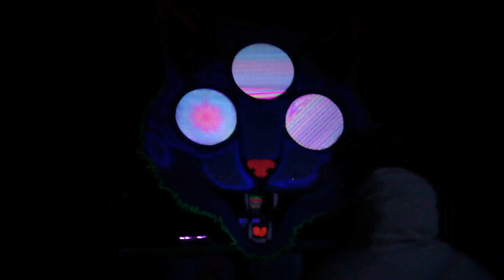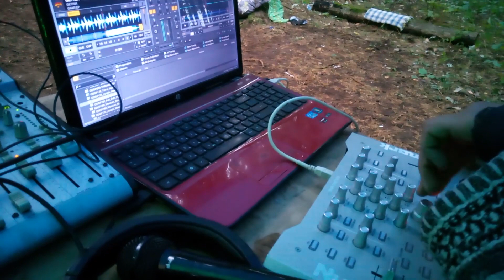Fractal fest. Глюкоморье. 29.09.18 short cut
Исполнители на видео: Пчелка, Psycho therapist, Растворитель, Каникулы Бонифация, RamoNes, Ivashka, Scolofendra.